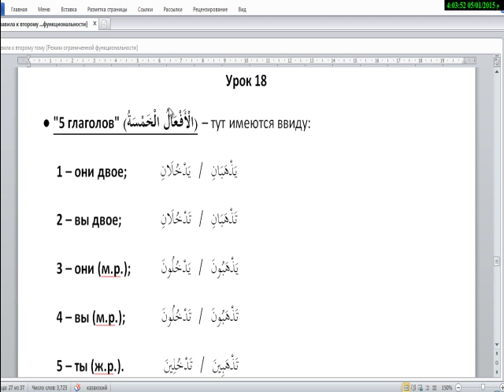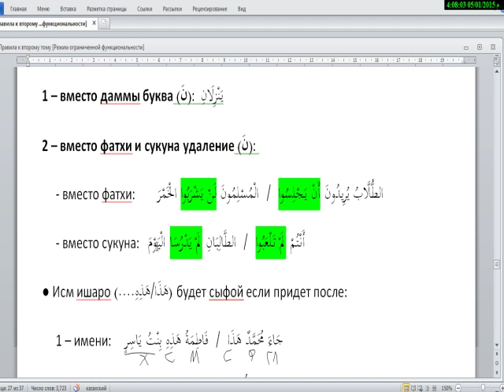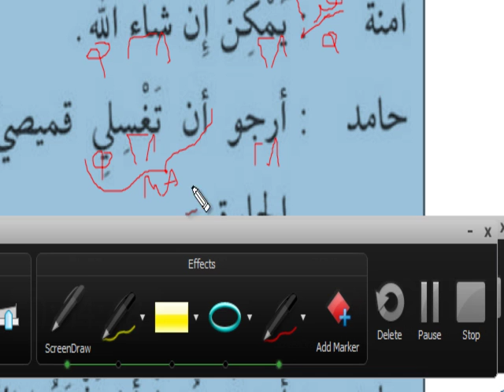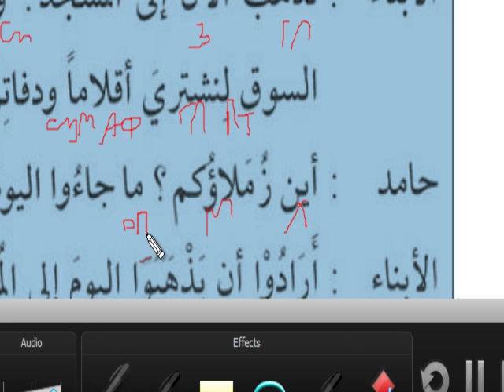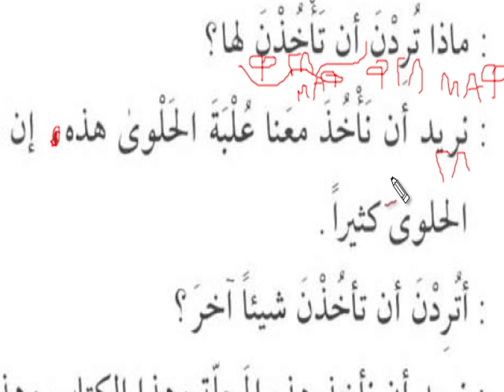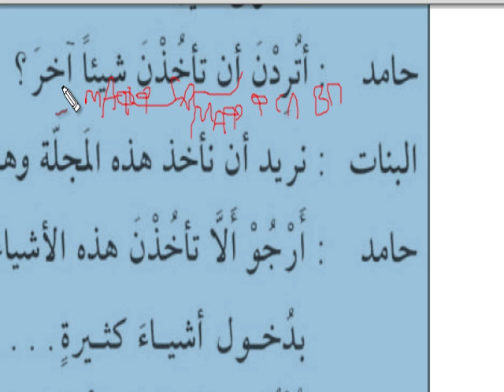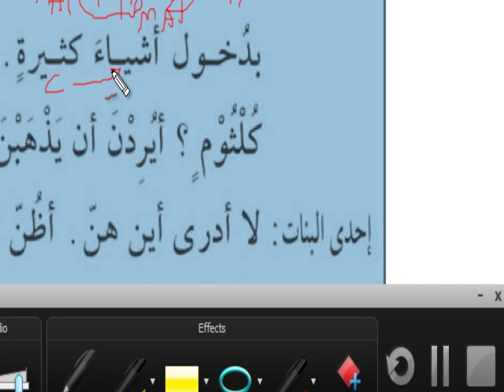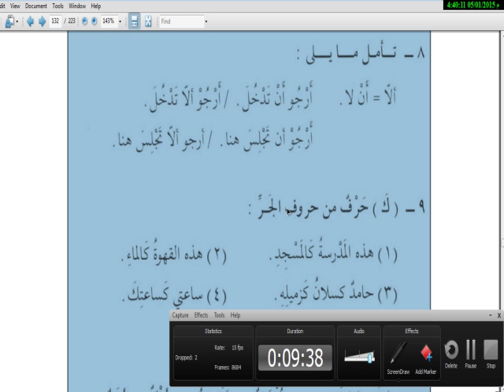2 Том. 18 Урок. Мединский курс. Мустафа.